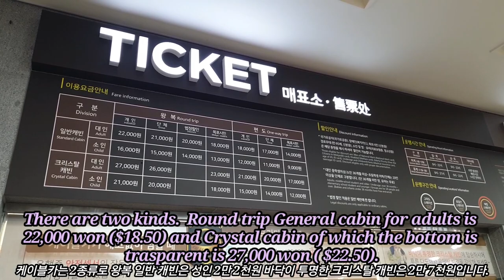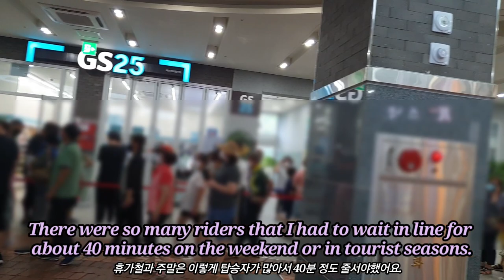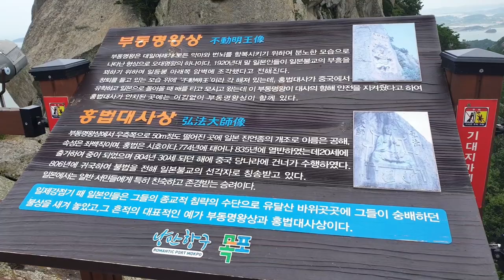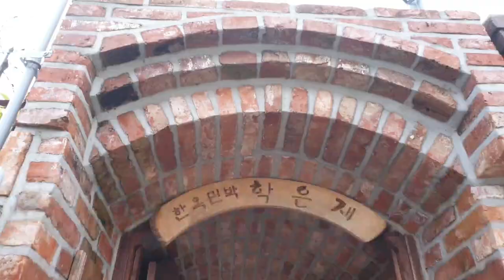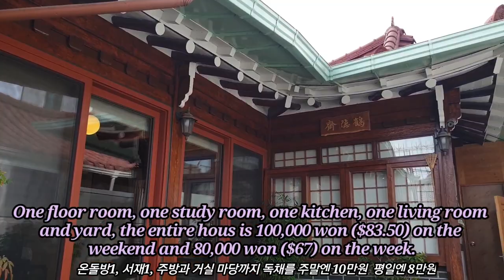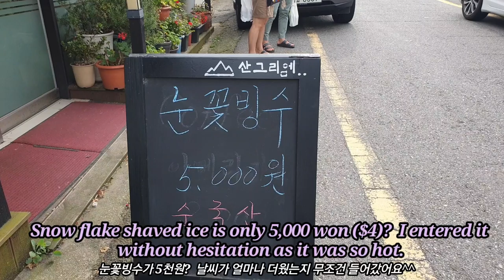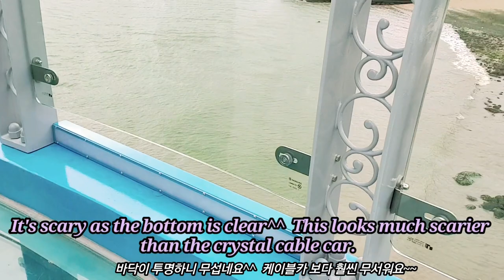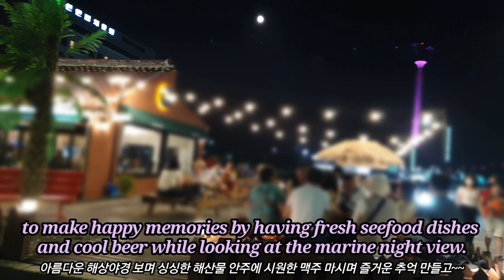Tour Sights in the Beautiful Port City Mokpo of Korea - the longest Mokpo Marine Cable Car.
This video shows tour sights in the beautiful port city Mokpo of Korea.  They are the longest Mokpo Marine Cable car, Mokpo Sky Walk and Mokpo Modern Historical Cultural Street.  The Mokpo Marine night views are also fantastic.  Mokpo is also famous for delicious and hearty food and over 1,000 islands.  There are a lot to see and eat there.